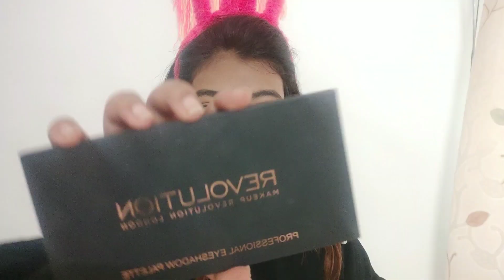GLAM PARTY / Wedding GUEST makeup Look - Party Makeup tutorial - Wedding Guest Makeup tutorial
Products used -

Loreal Compact powder
Wet N Wild face duo
Blue heaven Diamond blush (05)
Makeup revolution Vivid shimmer brick highlighter
Makeup revolution neutrals plalette
Essence I love extreme mascara
Wet N Wild catsuit liquid lipstick (give me mocha)